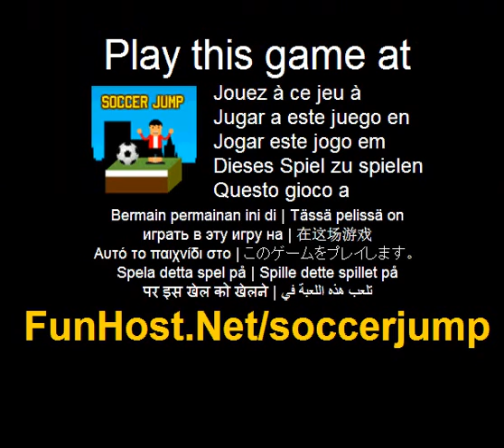Fotboll hoppa - spel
På TRYCK PÅ VÄNSTER MUSKNAPP FÖR ATT HOPPA! TRYCK IGEN FÖR ATT UTFÖRA EN DUBBEL HOPPA! P FÖR ATT PAUSA SPELET, M-MUTE! DU BÖRJAR MED 20 POÄNG OCH DU FÅR 50 POÄNG FÖR VARJE NIVÅ DU SLUTFÖR! DU FÖRLORAR 1 POÄNG FÖR VARJE HOPP DU UTFÖRA! FÅ EXTRA POÄNG GENOM ATT SAMLA STJÄRNOR!. Fotboll hoppa är här! Kan du hoppa igenom 20 nivåer av ökande svårigheter och undvika alla hinder i denna highscores en knapp skicklighetsspel?. Spela detta spel på Detta spel är som anges i kategorierna: fotboll sport Spelet - www - Facebook - Twitter - YouTube